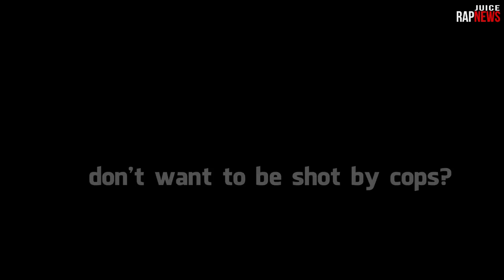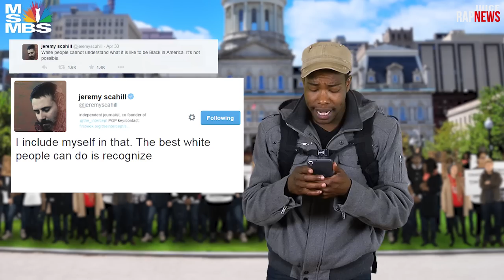RAP NEWS | MSMBS News: Black Lives Matter - feat. Mac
Welcome to this exclusive Rap News broadcast, helmed by the veteran anchor, and Iraq War Hero, Brian Washington. Today we seek to understand the cause of the tension which has gripped the Police States of America following the seemingly unstoppable deaths of black people at the hands of Officers of the Piece. What is the cause of these BlackLivesMatters hastags and the protests erupting around the country? What is this ‘R-‘ word that everyone keeps bandying about…? What about that ‘history’ thing? Featuring newly installed Chief of Militarised Police, General Baxter, and a guest from the ‘Civil Rights’ movement, one Marvin Uggenrite, join indefatigable warrior for truth, Brian Washington, as he attempts to get to the bottom of this… or scrape the bottom of the barrel trying. For the first time ever Juice Rap News tunes into the Main Stream Media BS frequency for an entire episode… what could possibly go wrong?

Written & created by Giordano Nanni & Hugo Farrant in a suburban backyard home studio in Melbourne, Australia, on Wurundjeri Land.

☛ IMPORTANT READING:
* "A Herstory of the BlackLivesMatter Movement" by Alicia Garza. This is essential reading, by one of the founders of the BlackLivesMatter movement
* "Wolf Blitzer interviews Deray McKesson about violence in Baltimore". This inspired much of our episode as well as the character of Marv Uggenrite

* All animations and background art created by Jonas Schweizer (aka Kookybone)
* Marvin Uggenrite performed, rapped and co-written by Mac
* Brian Washington performed by Giordano with vox by Hugo
* General Baxter performed and rapped by Hugo
* “BeingWhite” ad - voice by Lucy Cahill
* Special thanks to Emily Kandagawa in Hawai’i for invaluable feedback on the script
* Thanks to Ben Erwin in NYC for discussions about police brutality and for the NYPD mug
* Thanks to Zoe Tame for designing Baxter’s Police States emblem
* Syncing and keying assistance by Ellen Burbidge
* Police costume from Rose Chong costumiers
* Video and music edited by Giordano.

☛ TRANSLATIONS:
Thanks to Jonas Maebe for Dutch Translation
Thanks to Julie Chatagnon for French Translation
Thanks to Prokhor Ozornin for Russian Translation
Thanks to Tamara L for Serbian Translation
Thanks to Haytham Faisal for Arabic Translation
Thanks to FL-Bremen for German Translation
Thanks to AlperMat for Turkish Translation
Thanks to Mathilde Lillethorup for Danish Translation
Thanks to Jonathan Barner for Hebrew Translation
Thanks to KM for Finnish Translation
Thanks to Øystein Kolstad for Norwegian Translation
Thanks to Dino Dvorak for Czech Translation
Thanks to Bera & Selina for Italian Translation
Thanks to Vitor NIRJ for Portuguese (Brazilian) Translation
Thanks to Eduardo Pinheiro for Portuguese (Portuguese) Translation
Thanks to Fanuiras & Vitama for Spanish Translation